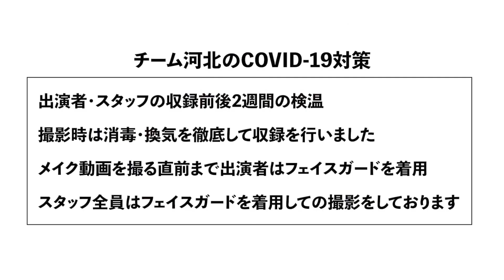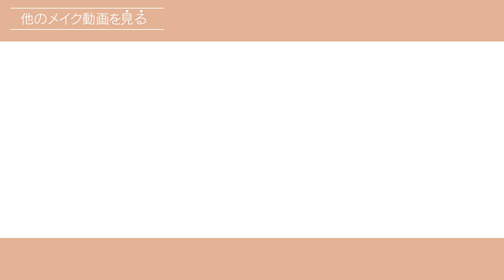【河北メイク】服から決める！メイクと服の関係性‼超時短‼‼トレンド秒メイク‼︎【百々千晴 × 河北裕介】【2021SS】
《最旬》2021ss ファッション×ヘアメイク‼︎

服はいつも着替えるのに、メイクは毎日同じでいいの？！

本当にお洒落な人がやってる、自分に似合わせる為の、服とメイクの合わせ方を
人気スタイリスト百々千晴＆ヘアメイク河北裕介が伝授。

知っているだけで毎日が楽♪
秒で出来る、こなれ感を出すプロ技をCHECK！

■百々千晴さん　YouTube Channel

コスメ詳細は、プロデュースコスメ『&be』の公式web storeをご確認ください！

《LIP》

・&be  クレヨンリップ　スモーキーレッド

《BASE》

《EYE》

・&be リキッドアイライナー　ブラック

《HAIR》

※撮影前に、コラボYouTube❝DODO TUBE❞【Make up with Yusuke Kawakita】にてメイクをした状態でご登場頂きました。